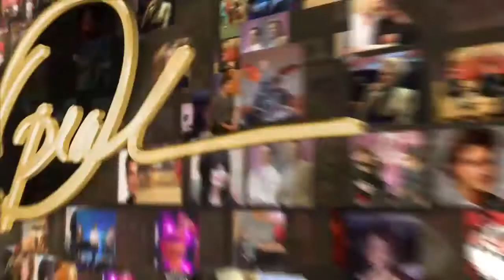180301410 Fran Drescher Opens Up About Cancer Diagnosis